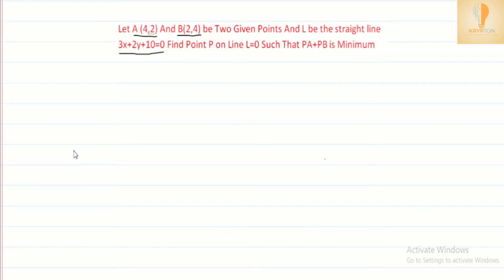A(4,2) B (2,4)Two Given Points & L be line 3x+2y+10=0 Find Point P on L=0 Such That PA+PB is Minimum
After Watching This Video, Your Concept Will Be Crystal Clear Based On These Type Of Question (PK SIR IIT BHU )
Solution With Detailed Explanation Are Discussed In This Video
Concept is
A(4,2 ) And B (2,4) Both Are on the Same Side of the Line. Took Mirror Image Of A W.r.t Line 3x+2y+10=0 let mirror image is A* Then Write Equation of line A*B And Solve With 3x+2y+10=0 to find coordinates of point P.
find a point on the  line L=0 such that |PA-PB| is Maximum
find a point on the line y=x such that PA+PB is Minimum

Coordinate geometry: Two Optimization problems in straight lines (i) min PA+PB (ii) max |PA-PB|